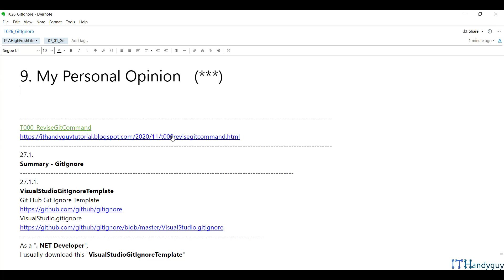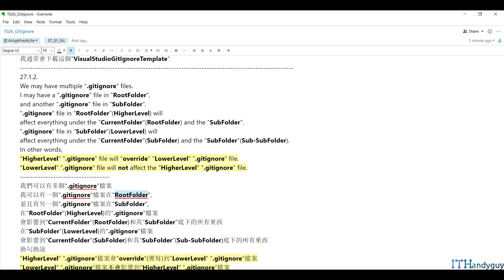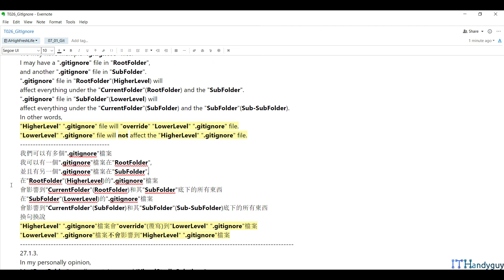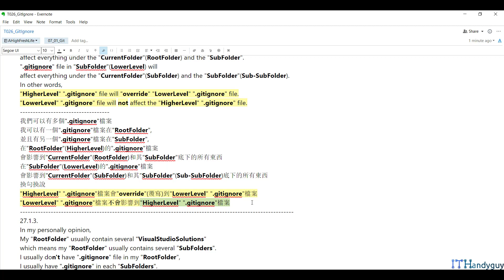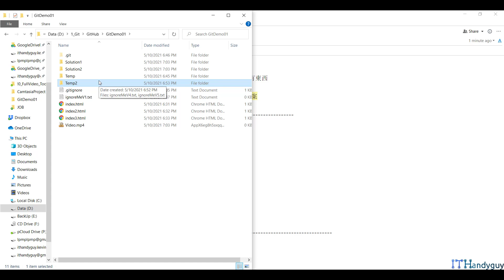(T26-9)我的個人建議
【GitEpisode4(第4篇)-Diff、Patch、GitIgnore、Stash、WorkTree、GitBlame、GitShow、GitBundle】
T25ToT30
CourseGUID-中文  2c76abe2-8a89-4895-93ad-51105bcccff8